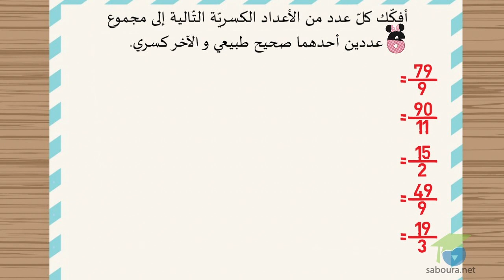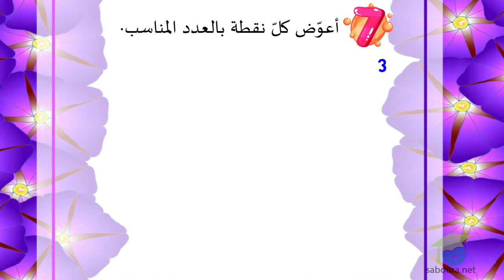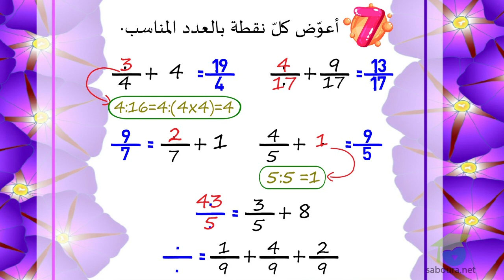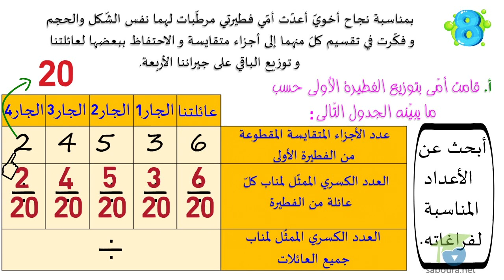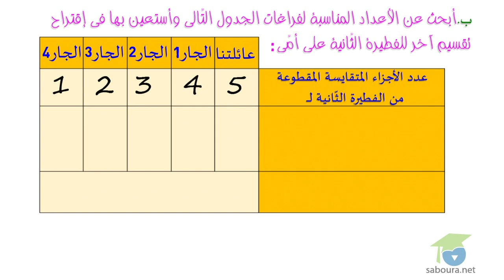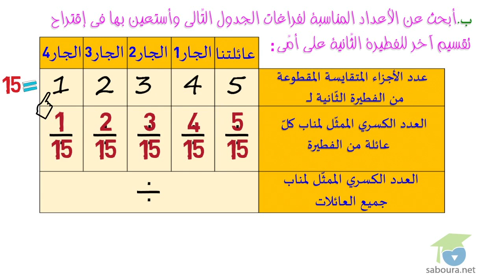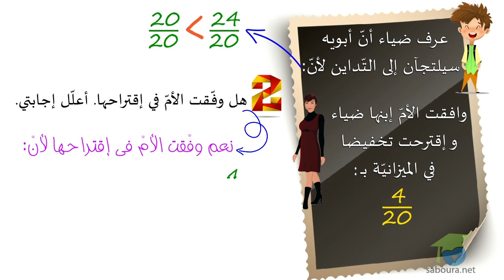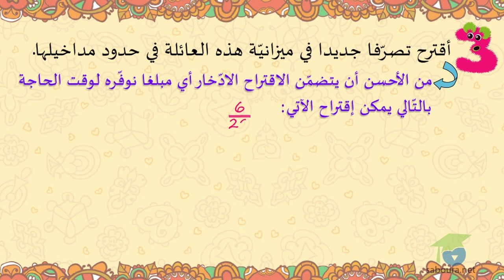ﺍﻟﻤﺴﺘﻮﻯ ﺍﻟﺴﺎﺩﺱ ﺭﻳﺎﺿﻴﺎﺕ ـ الدرس 19 ـ ﺃﻓﻜّﻚ ﺍﻷﻋﺪﺍﺩ ﺍﻟﻜﺴﺮﻳّﺔ ﻭ ﺃﺭﺗّﺒﻬﺎ ﺍﻟﺠﺰﺀ ﺍﻟﺜّﺎﻧﻲ